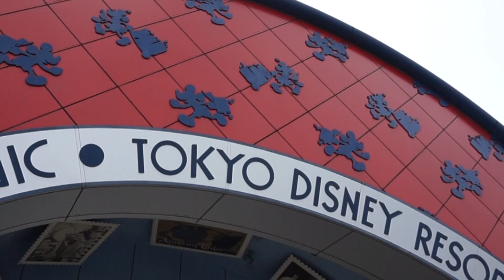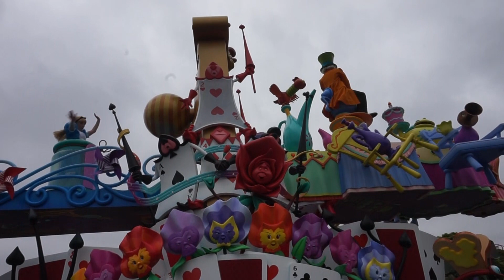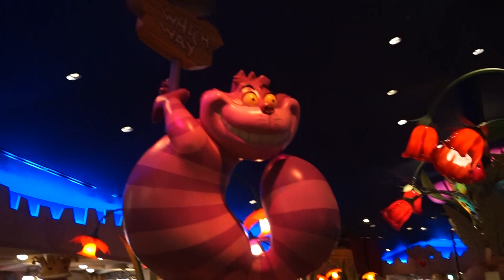DISNEYLAND TOKYO ディズニーランド - Funkos con Noelia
Hoy os traigo mi vídeo de cuando estuve en DISNEYLAND , me encanta compartir estos momentos tan especiales con vosotros.

En ese enlace tenéis un descuento de POP IN A BOX!!